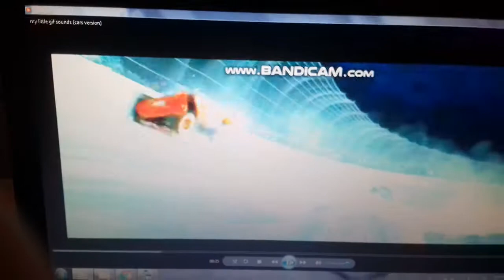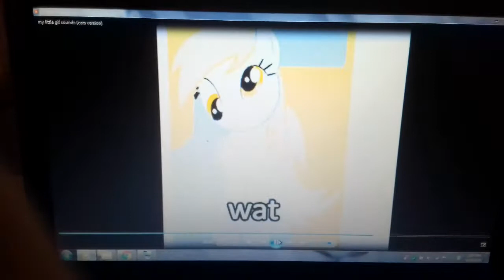a thing I made in 2018 but never uploaded it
this thing is old and cringy lol
I don't remember much about this video except it's made
somewhere in May 2018...